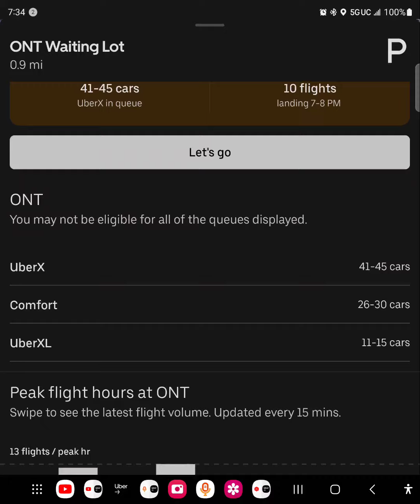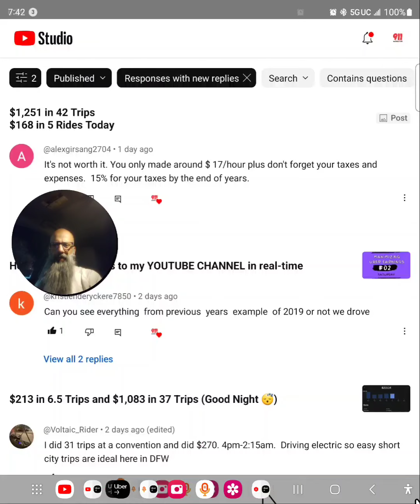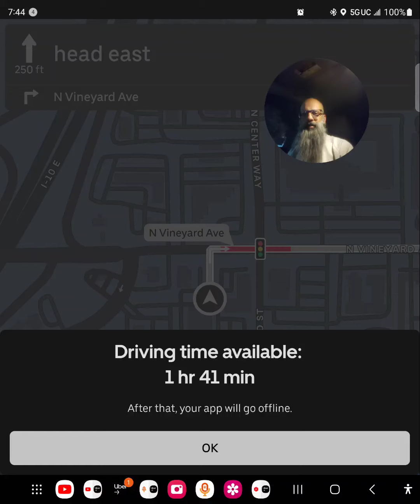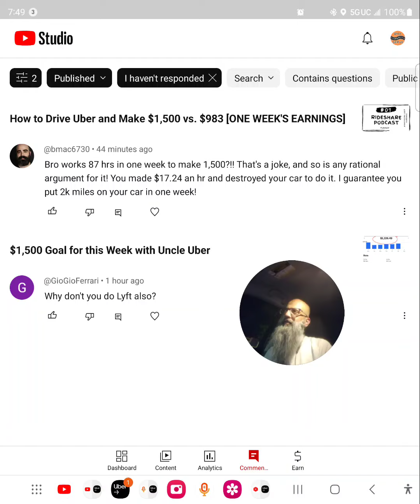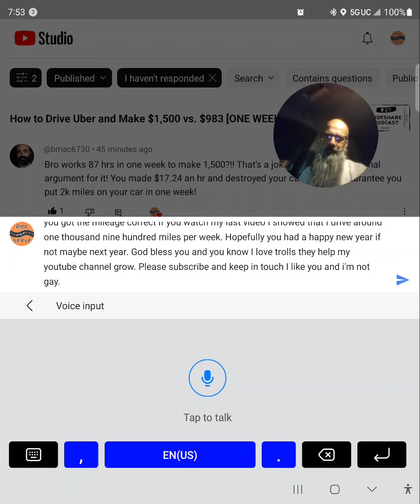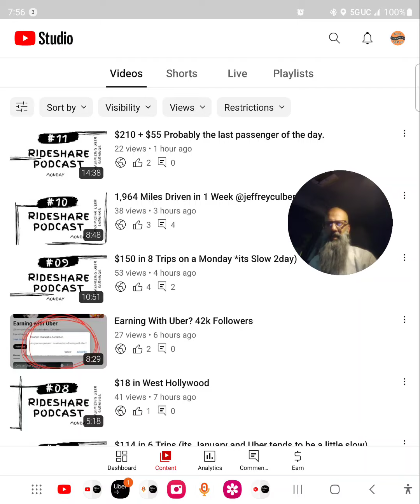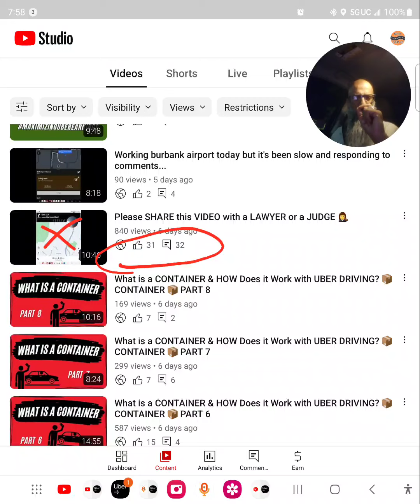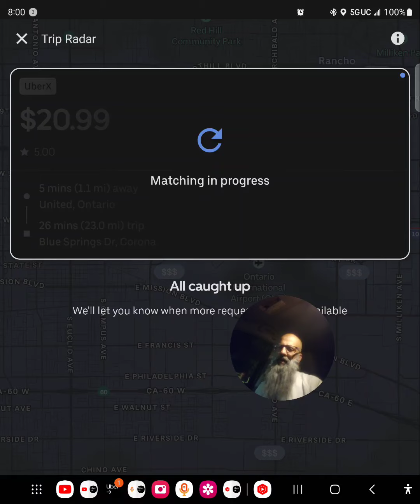Find Out Why his UBER RATING was 4.55 😆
SHORTS - Real-Time updates about the rideshare industry.

Orange County
Riverside County